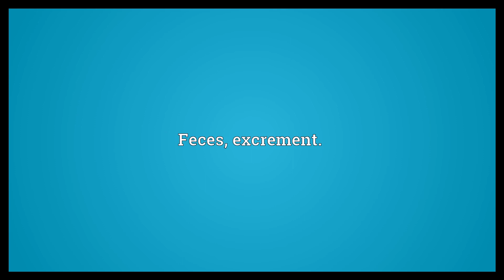Fecal matter Meaning